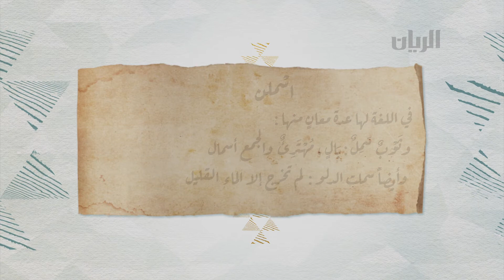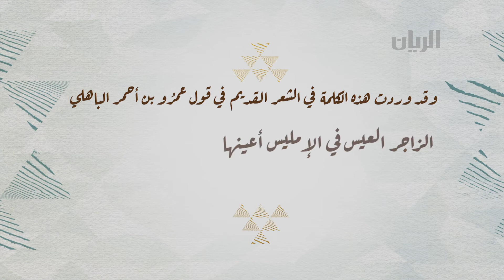إضاءات على كلمات من شعر المؤسس - اسملن